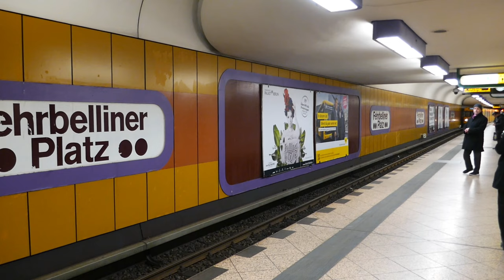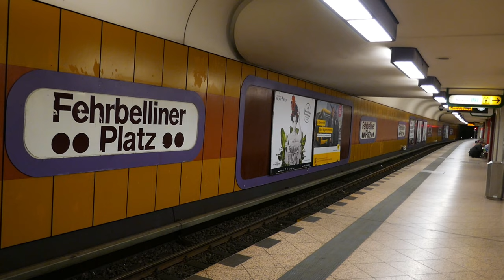U-Bahn Berlin U-Bahnhof Fehrbelliner Platz U7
Das Video ist etwas kürzer aber ich hoffe es gefällt euch trotzdem ;)

Januar 2024